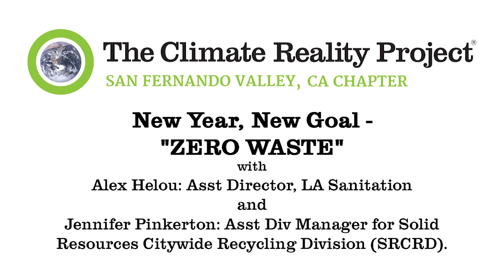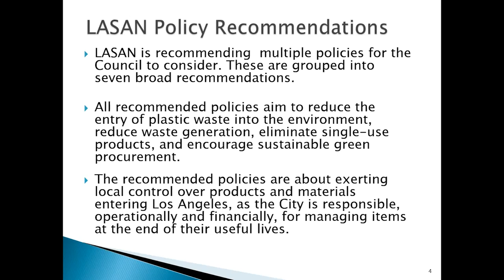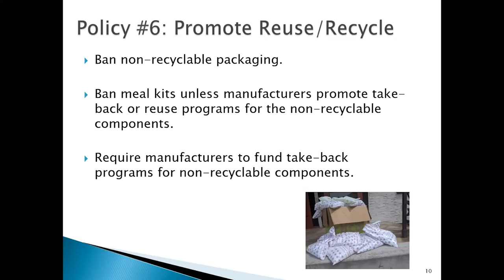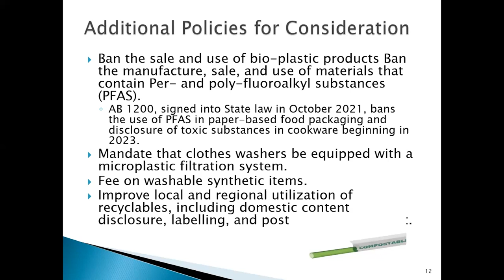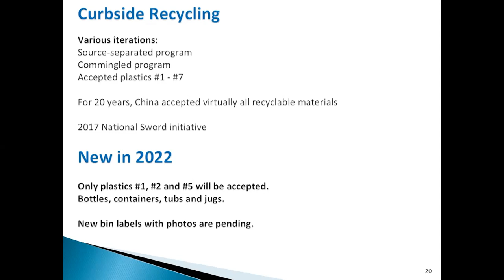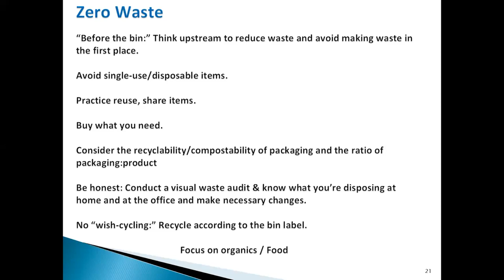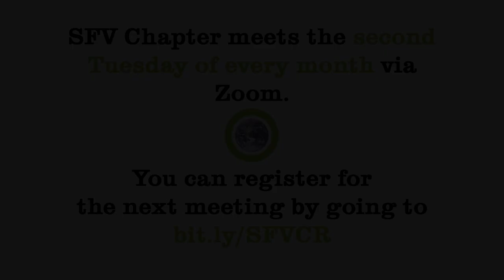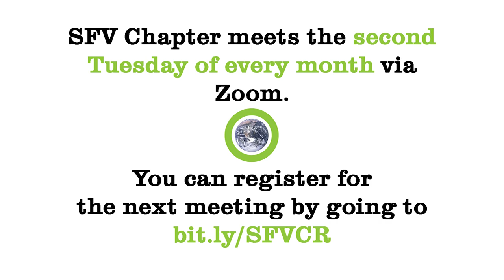SFV Climate Reality Project January 11, 2022 | "New Year, New Goal - ZERO WASTE"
New Year, New Goal -  "ZERO WASTE"
with Alex Helou: Asst Director, LA Sanitation  and Jennifer Pinkerton: Asst Div Manager for Solid Resources Citywide Recycling Division (SRCRD).